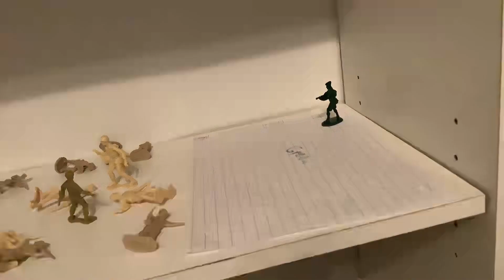The invasion of the Green base pt.2. Came out early